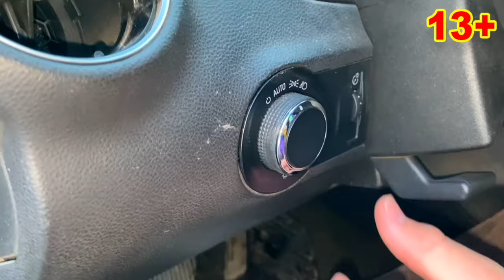Mr. Joe Painted Hood of Car VS Mr. Joe's Brother on Lamborghini Kids Video